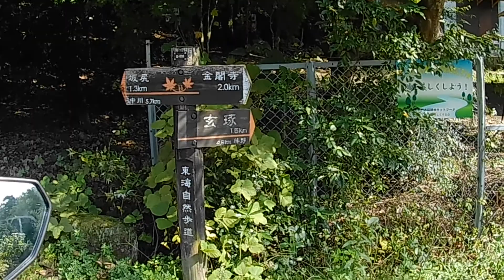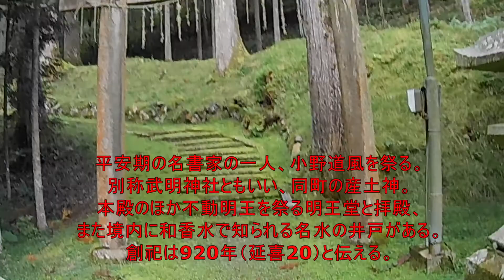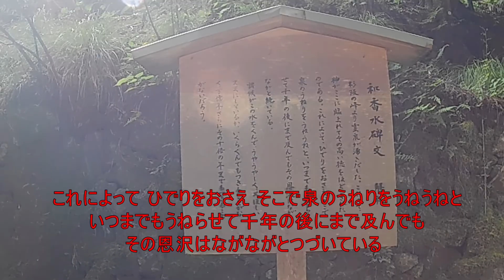【西陣杉坂線】京都府道31号線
京都府京都市北区鷹峯光悦町「光悦茶屋」前から出発。京都府京都市北区中川中山鷹峯街道と国道１６２号線周山街道の合流地点まで。